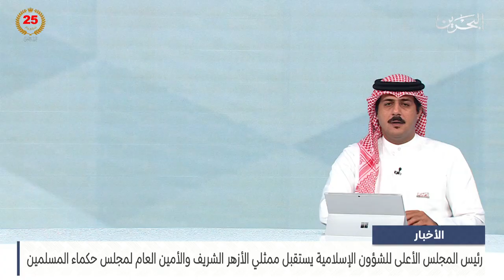البحرين مركز الأخبار : وزير الداخلية يلتقي رئيس المنظمة الدولية للشرطة الجنائية الإنتربول في فرنسا